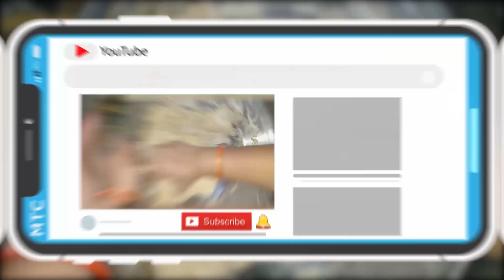Chana Dal Poori recipe in hindi | How to make Chana Dal Poori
Ingredients:
Chanda Dal - 400g
Garlic - upto 25 pieces
Green chillies - chopped - upto 7 pieces
Oil for cooking
Jeera/Cumin - 1 tbs
Red chilli Powder - 2tbs
Salt according to Taste
Atta/ common flour - 500g
Ginger (grated) - 1 tbs